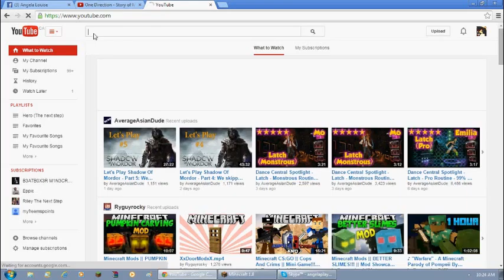Minecraft Training a Noob: Ep. 2 Skyblock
Okay, this one was short, sorry 'bout that. But I'm scared it won't get the entire thing again.